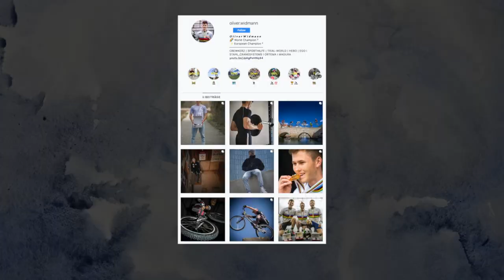UCI TRIALS COMPETITION I Elite Open Poland 2020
Finally back between the tapes again!
Recap of the first competition of the year in Poland :D
Filmed by @grilldominic